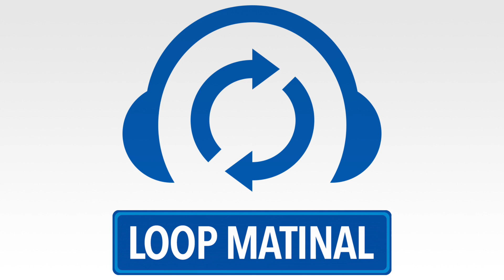Loop Matinal - Quinta-feira, 11/3/2021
Patrocínio: Peduti Advogados

Acelere a adequação da sua empresa à LGPD com quem sabe o que está fazendo. Acesse